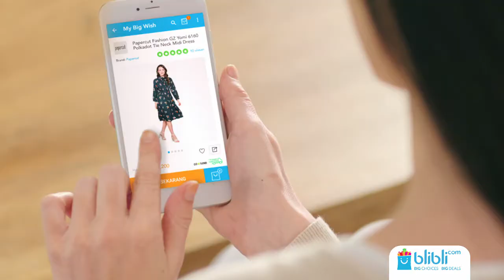Blibli.com - My Big Wish